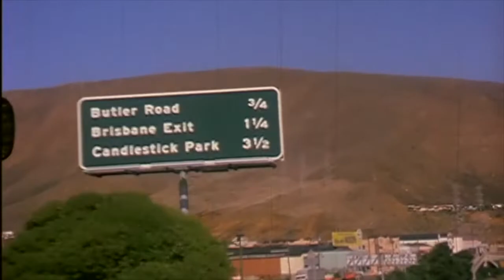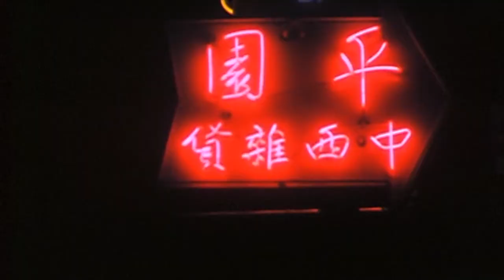Bergenstein - Vuorilla, kivillä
Sävellys: Antti Vuorikivi ja Juha Vironen
Sanoitus: Antti Vuorikivi
Rummut ja slide-kitara: Hannu Pikkarainen
Sähkörummut: Nuutti Neiro
Poikkihuilu: Sara Niskanen
Piano: Nikita Titov
Kitarat ja basso: Juha Vironen
Video: Nikita Titov